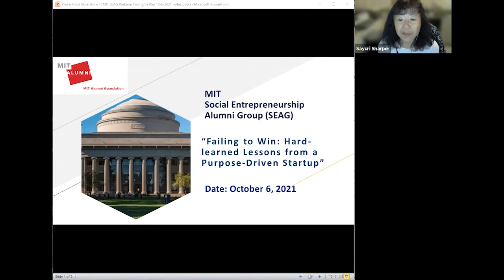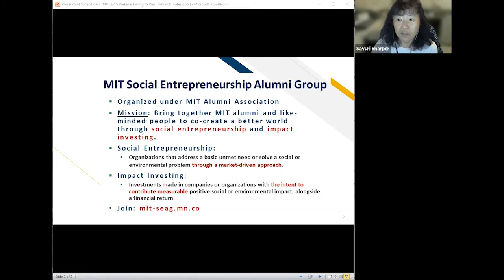SEAG | Failing to Win: Hard-learned Lessons from a Purpose-Driven Startup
In this live webcast from October 6, 2021, the MIT Social Entrepreneurship Alumni Group (SEAG) invites you to a fireside chat with Mike Quinn, CEO of Boost and prior CEO of Zoona.

Founded in 2009, Zoona is one of the first fintech startups in Africa. During the 10 years while Mike was with Zoona, Zoona processed $2.5 billion in transactions for millions of previously underserved consumers, earned $86 million in revenues, and raised more than $35 million in equity, debt, and grant capital.  With the ambition of becoming a pan-African digital bank, Zoona kept raising larger investment rounds to chase a greater vision.  This strategy, however, was Zoona’s ultimate undoing.  Come hear about Mike’s lessons learned and how he is going to apply these lessons in his new startup, Boost. About Mike QuinnMike is a serial entrepreneur. His passion has always been in working to improve lives of underserved population. His professional career started at Engineers Without Borders Canada before founding Zoona and Boost. He is also a published author, sharing his entrepreneurial journey in his book, “Failing to Win: Hard-Learned Lessons from a Purpose-Driven Startup.”  Mike received his bachelor’s degree from University of British Columbia, Master’s from London School of Economics and Political Science, and MBA from University of Oxford – Said Business School.

About MIT Social Entrepreneurship Alumni GroupThe mission of the MIT Social Entrepreneurship Alumni Group (SEAG) is to bring together MIT alumni and like-minded people to co-create a better world through social entrepreneurship and impact investing.